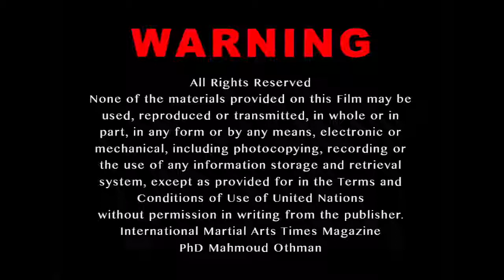Hombu Dojo Japan & Egyptian Aikido Association